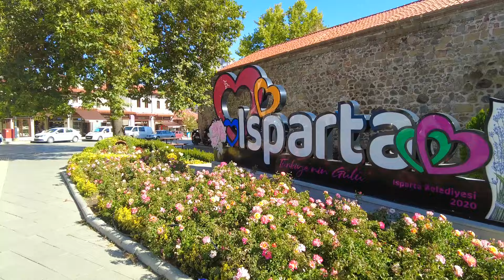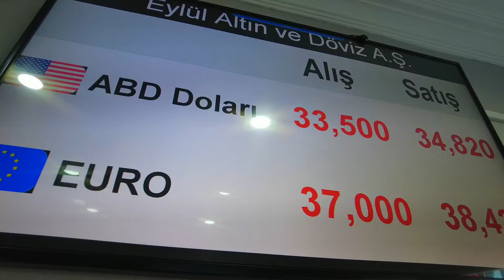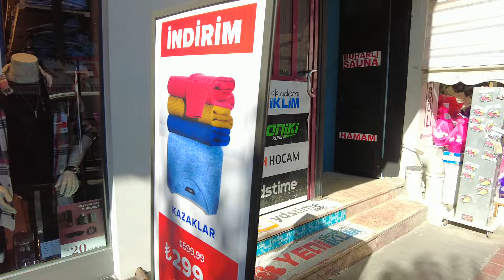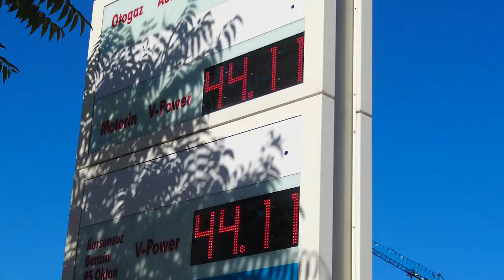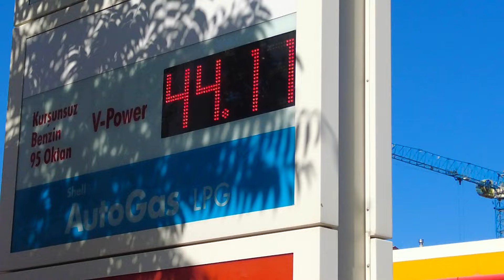Турция 2024 Новости 8 октября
Всем привет!!! Пенсионеры в Турции приветствуют вас на нашем канале ! Сегодня курс :1 лира - 2.7 рубля . Приглашаем всех на прогулку по городу Ыспарта ! Посмотрим какой курс валют , сколько стоит топливо на заправке зайдём на настоящий турецкий базар  а так-же поговорим о разном !